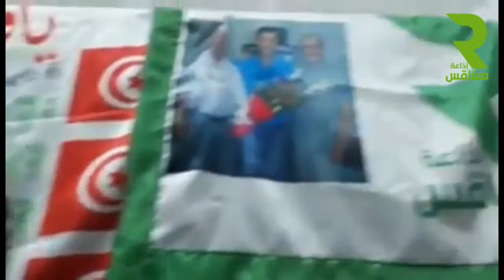يا قادم لينا السبت 15 أفريل 2017